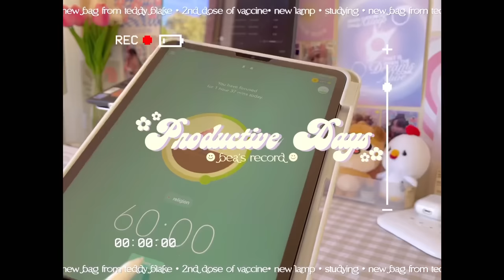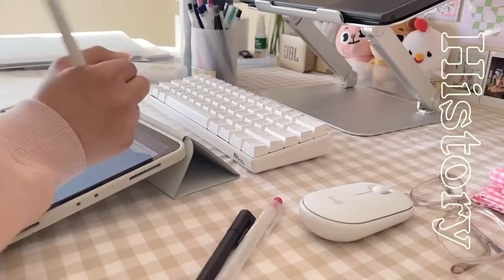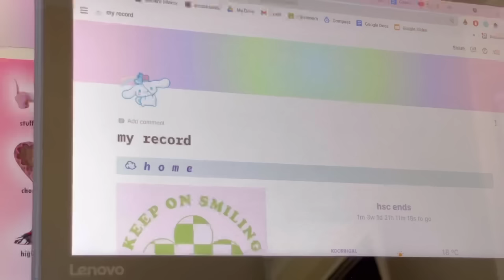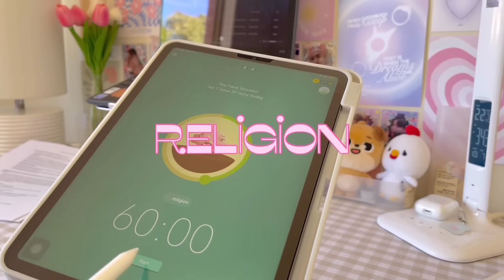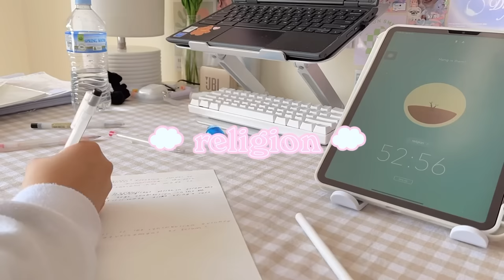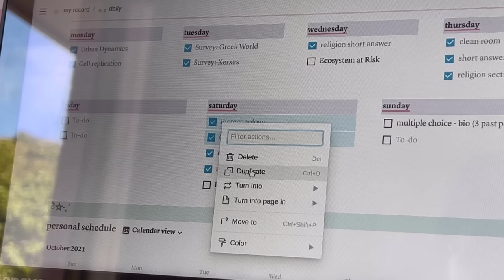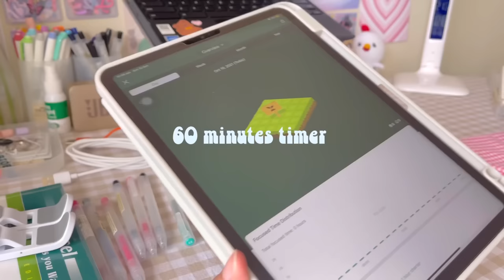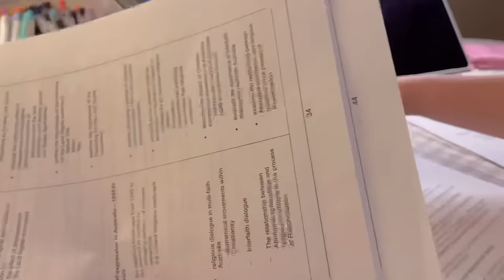productive vlog 🦋 studying, new study lamp, getting vaccinated // ft. teddy blake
𝐟𝐚𝐪𝐬 🧸
➷ how old are you?
           ↳ 03 | eighteen
➷ where are you from?
           ↳ nsw, australia 🇦🇺
➷ what’s your ethnicity?
           ↳ filipino 🇵🇭
           ↳ m1 ipad pro 11’ (2021)
           ↳ canon 1300d (50mm f/1.8 stm lens)